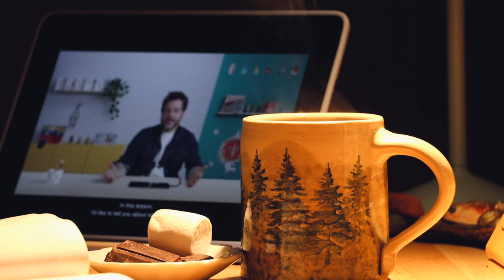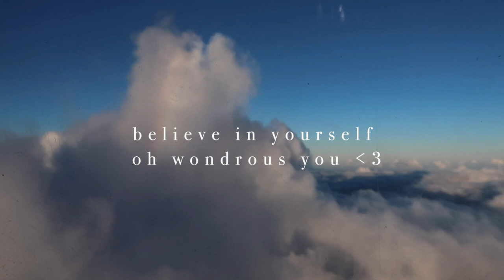COZY FALL NIGHT ROUTINE || atmospheric & autumnal evening 🍁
Hello, friends!

Happy Autumn-- Oh the season of nostalgia, or rather the kind of bittersweet feeling that comes of admiring beauty that we know is fleeting. In my evening routine, I try to slow down and enjoy this fleeting season.

I hope this Fall brings you all sorts of comfort, peace, and contentment 🍁

Do you have any favorite ways to unwind and relax on these vibrant, crisp evenings?

As always, thank you so very much for being here friends ❤️

Big hugs,
Mo

*I subbed the chicken broth with a "Better than Bouillon Roasted Garlic Base" *
*I also added some sautéed carrots, peppers, and zucchini to make the soup more hearty*
*And I served it with an everything bagel for dipping :)